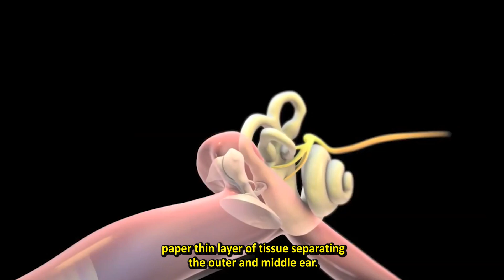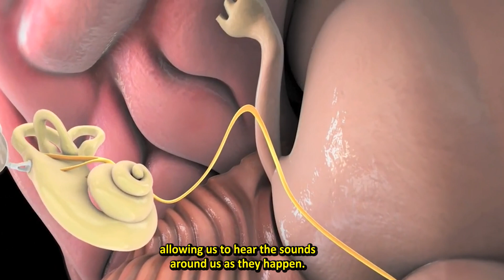Why Deaf & Not Deaf and Mute?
Across the deaf population of our country, there is a wide consensus that they should not be referred to as deaf and mute but only "deaf." I seem to have found a scientific logic here.

To find out more about the medical condition of deafness and see how there can be better treatment for the deaf in our country, follow us on Shruti.